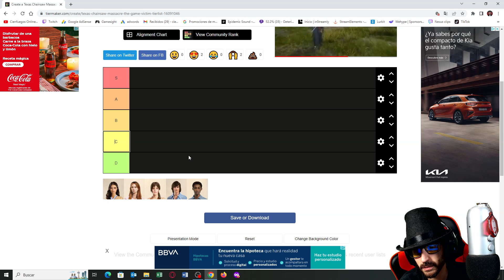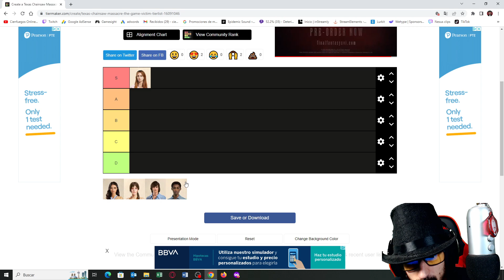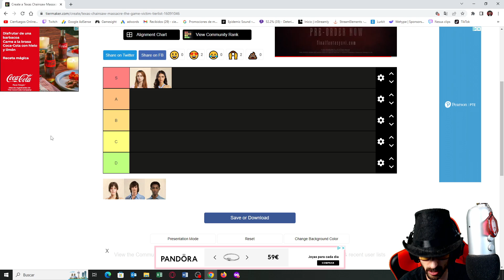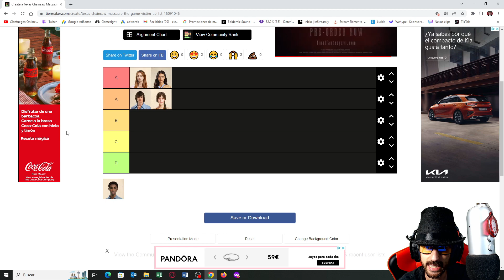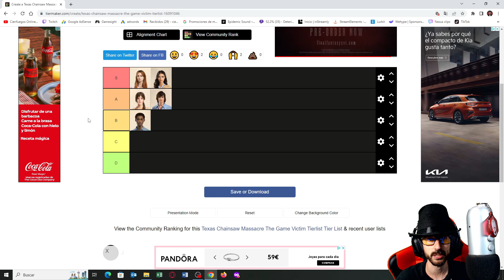TIER LIST DE LAS VICTIMAS | The Texas Chain Saw Massacre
Esta es mi tier list de las victimas del The texas Chain Saw Massacre.